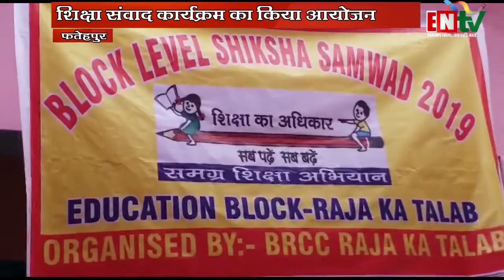शिक्षा संवाद कार्यक्रम का किया आयोजन